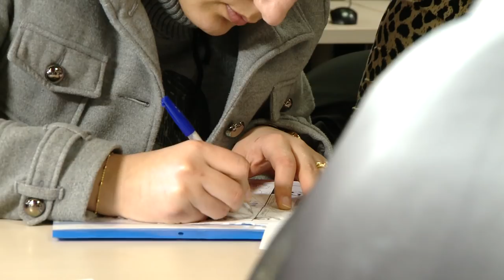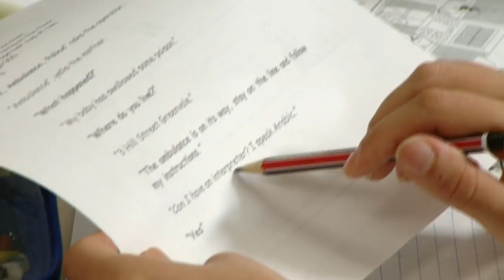English language program fosters mother-and-child learning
Mothers and children from diverse backgrounds are widening their social networks and learning about support services in Melbourne through a successful English language program.

Up to 10 mothers and their children meet regularly in Broadmeadows as part of an umbrella project to improve social cohesion in the City of Hume in Melbourne's north.

To see more and to read the department's 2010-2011 Annual Report, please